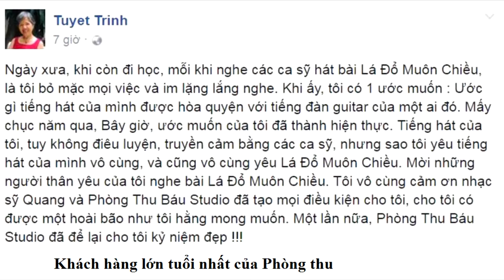Khách hàng cao niên nhất của Báu Studio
KHÁCH HÀNG TUYẾT TRINH